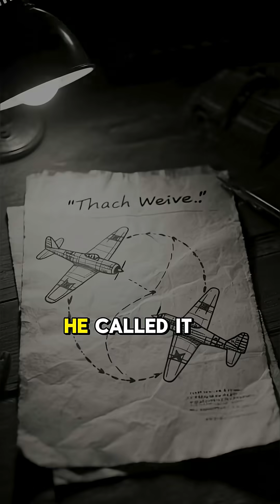Why Pilots Flew ‘Upside Down’ to Beat the Zero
During World War II, American fighter pilots faced a deadly problem — Japan’s A6M Zero could outturn almost anything in the sky. So U.S. pilots flipped the script — literally. By flying inverted and diving through negative-G maneuvers, they forced the Zero’s carbureted engine to stall mid-fight. This “upside-down” flying, combined with the legendary Thach Weave, turned the tables in the Pacific. From desperate dogfights to tactical brilliance, this is the story of how physics, teamwork, and guts helped Allied pilots outsmart Japan’s most feared aircraft.

✈️ Discover the secret behind “flying upside down.”
🔥 WWII aviation like you’ve never seen it.